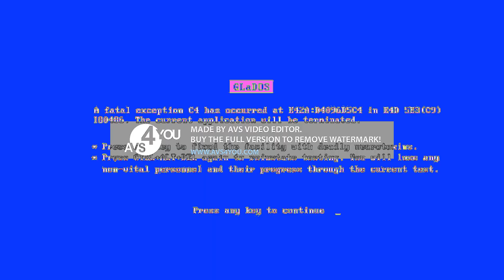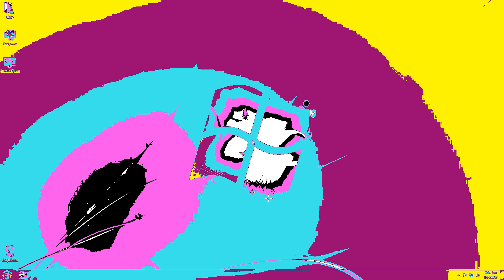Windows Evolution in Clearer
Clearer